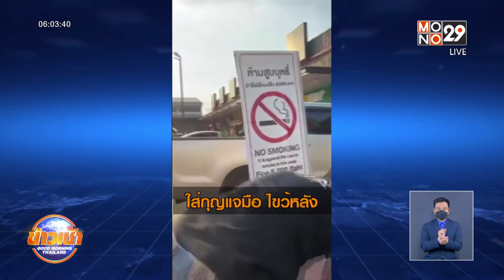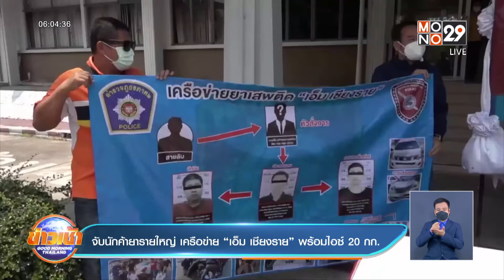จับนักค้ายารายใหญ่ เครือข่าย “เอ็ม เชียงราย” พร้อมไอซ์ 20 กก. l Good Morning Thailand l 8 เม.ย.65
ตำรวจ สภ.ชลบุรี จับนักค้ายาเสพติดรายใหญ่ ในภาคตะวันออก พร้อมของกลาง ไอซ์น้ำหนัก 20 กิโลกรัม มูลค่า 20 ล้านบาท หลังจากล่อซื้อและนัดรับสินค้า ภายในปั๊มน้ำมัน ริมถนนกาญจนาภิเษก ในจังหวัดนนทบุรี